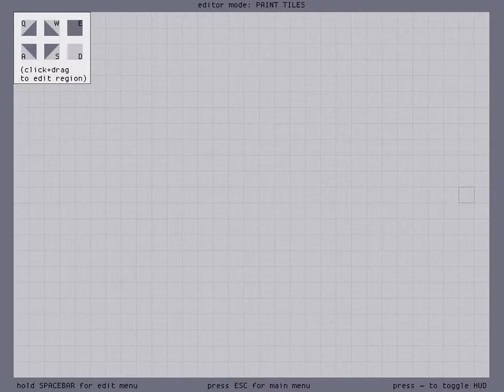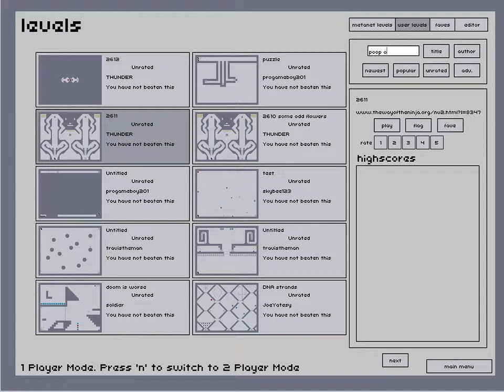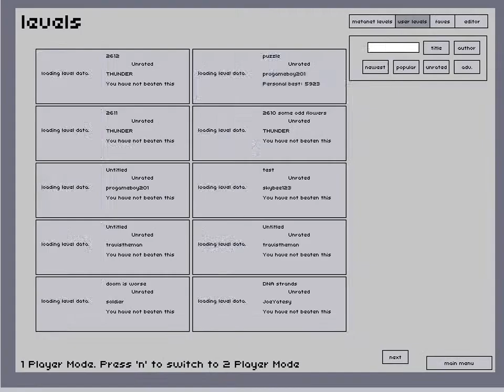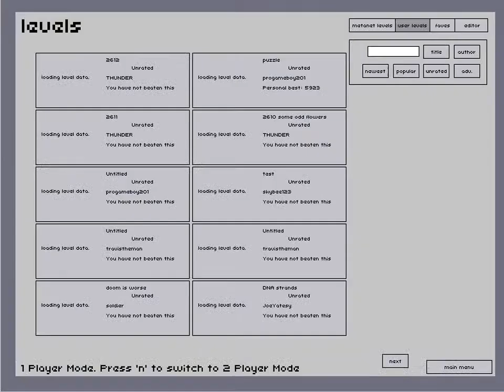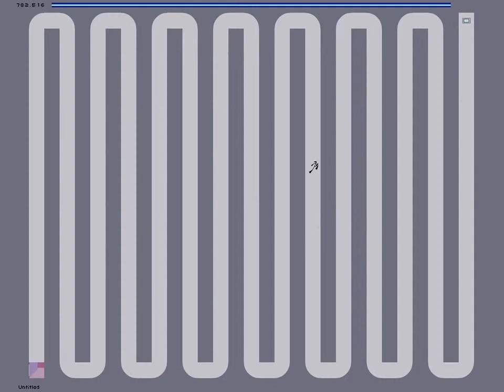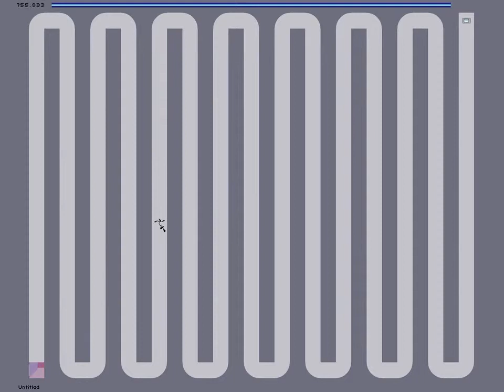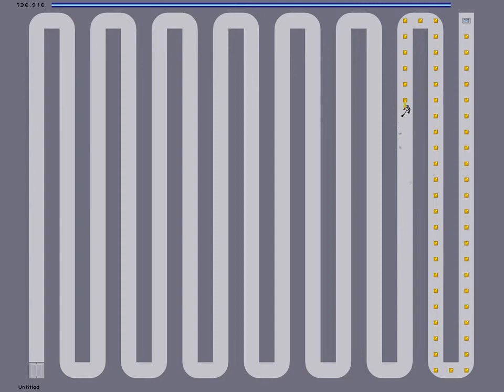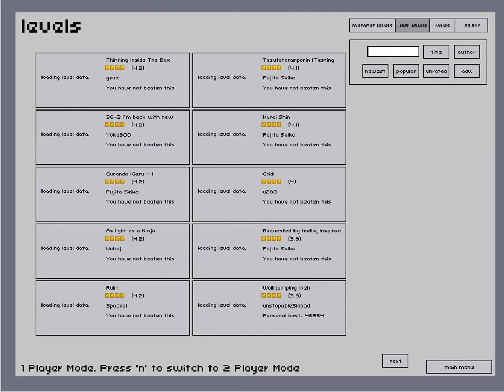The Way of The Ninja Pt-2